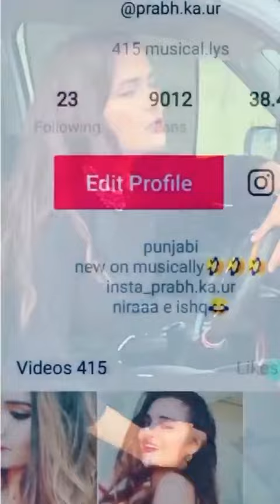prabh❣️❣️❣️kaur ❣️❣️❣️Old tiktok ❣️❣️❣️video ❣️❣️❣️p786